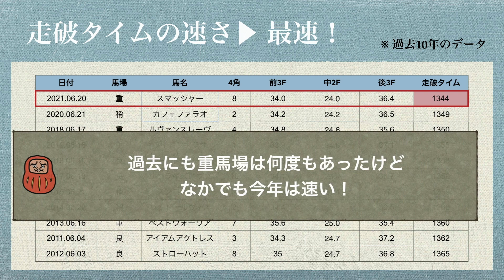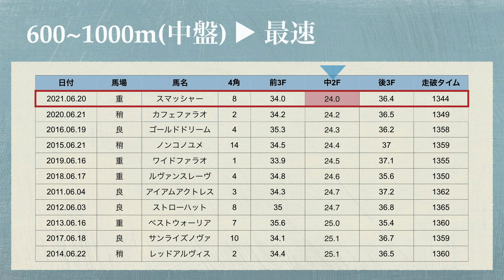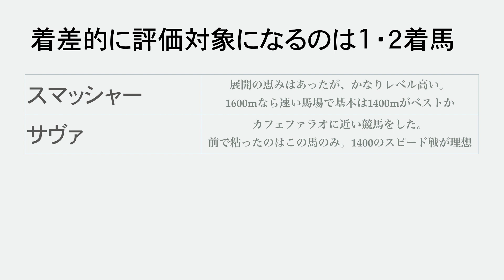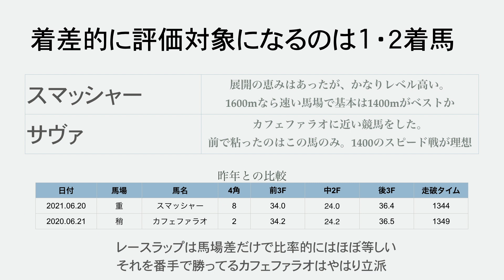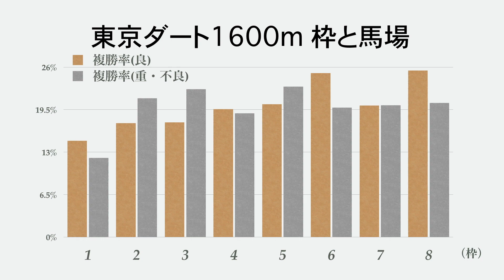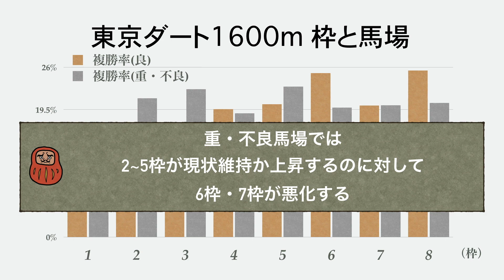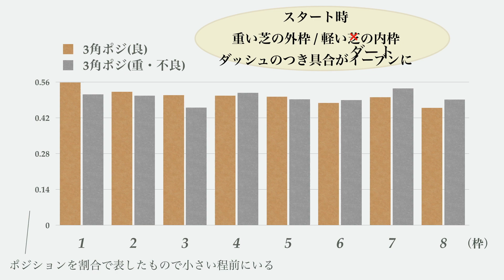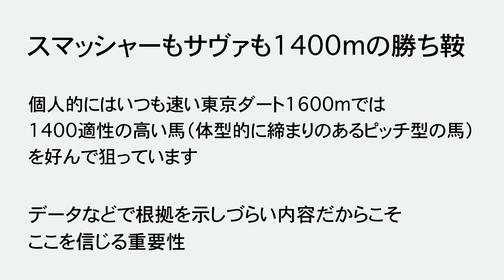【レース回顧】ユニコーンS(G3) スマッシャーで何とかなった。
◎スマッシャー ○カレンロマチェンコ で勝ち馬と最下位を選べたのは、混戦メンバーではいいチョイスができたかも！？

ひとつのレースにたくさんのことが詰まっているはずなので、こまめに・丁寧に復習をしておきたいですね。